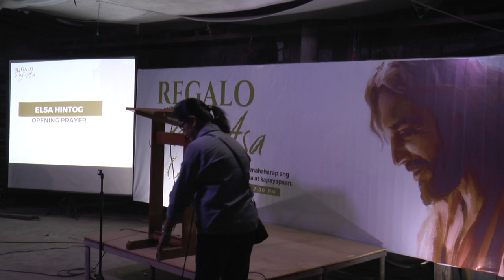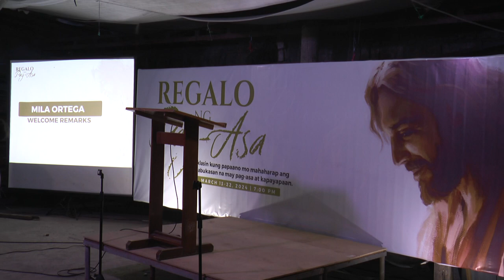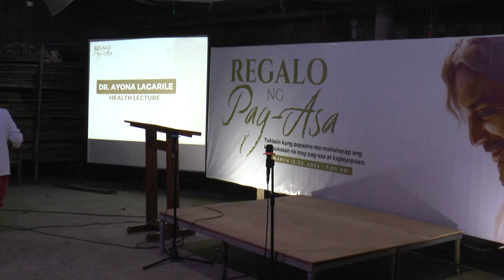Heart Attack - Dr. Ayona Lagarile; Kamatayan - Caleb Jasper M. Lumingkit